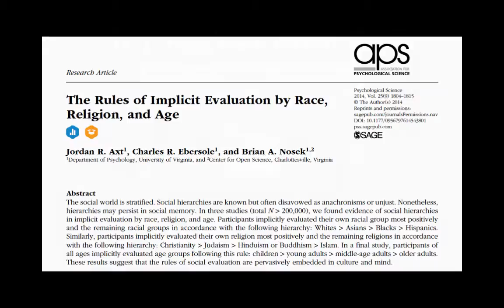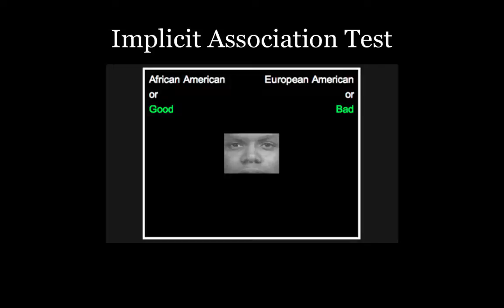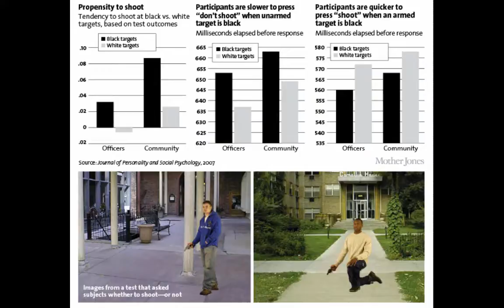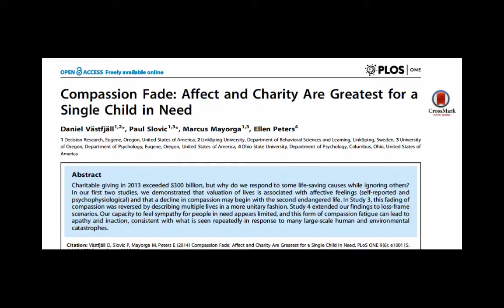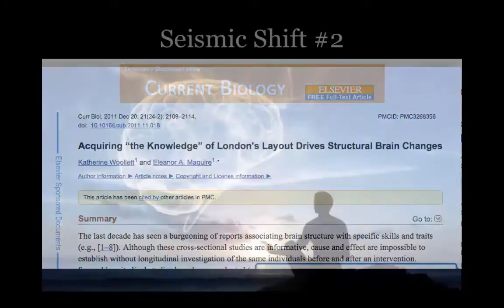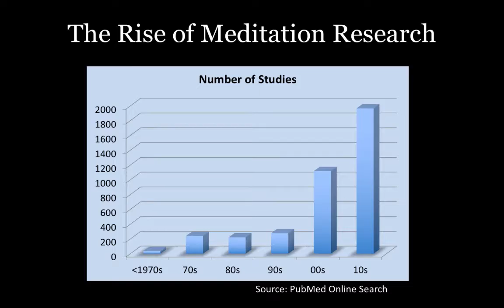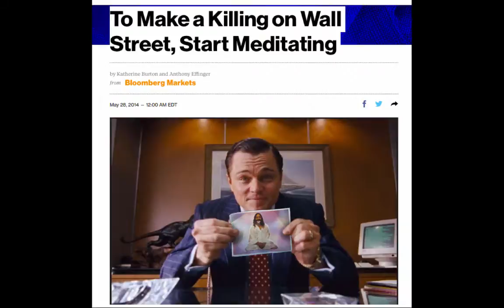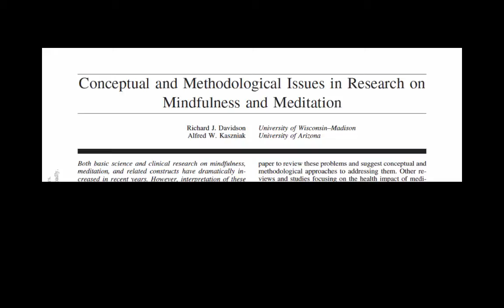Second Shift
If you’ve ever considered finding out more in-depth information about our innovative Master’s in Positive Psychology, in particular our Secular Ethics and Contemplative Science track, this four-part video series will give you great insight into what topics you would be learning about if you became a student in this track. Life University psychology faculty members Drs. Michael Karlin and Brendan Ozawa-de Silva converse on the subjects of compassion, forgiveness and secular ethics and their origins and evolution in history.